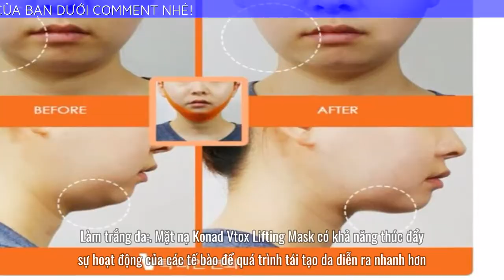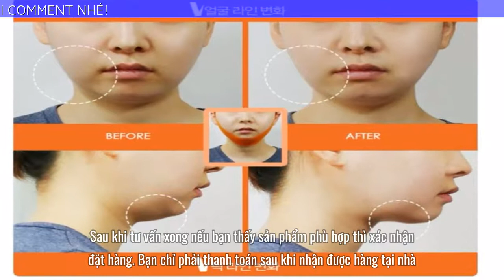V line có tốt không? [Review] mặt nạ VTOX LIFTING MASK KOREA?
➡️ Đặt mua mặt nạ Vline chính hãng với giá ưu đãi 50%
Mặt nạ có ưu điểm là thiết kế tiện lợi và dễ sử dụng, có phần quai đeo tai nên không quá bất tiện khi làm những việc khác. Nói về ưu điểm thì Avajar Perfect V Lifting Premium Mask có kha khá những điểm cộng sẽ khiến các nàng hài lòng: mặt nạ được làm từ sợi tổng hợp đặc biệt, vừa có thể nâng cơ tốt, vừa không khiến da bị chảy xệ, còn có thể thích hợp sử dụng cho những cô nàng có làn da nhạy cảm.
Mặt nạ V-line Avajar’s Perfect V Lifting Premieum Mask là sản phẩm cho kết quả tức thì.
Ngay cả khi bạn đi phẫu thuật thẩm mỹ hoặc các quá trình trị liệu khác cũng không có gì tồn tại vĩnh viễn.
Nói về ưu điểm thì Avajar Perfect V Lifting Premium Mask có kha khá những điểm cộng sẽ khiến các nàng hài lòng: mặt nạ được làm từ sợi tổng hợp đặc biệt, vừa có thể nâng cơ tốt, vừa không khiến da bị chảy xệ, còn có thể thích hợp sử dụng cho những cô nàng có làn da nhạy cảm.